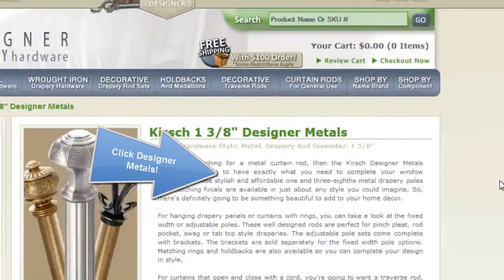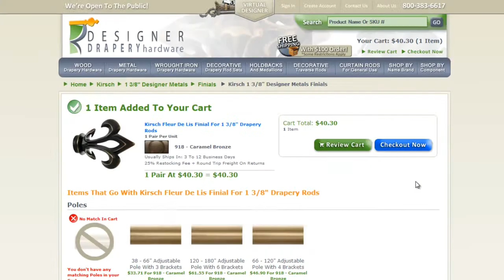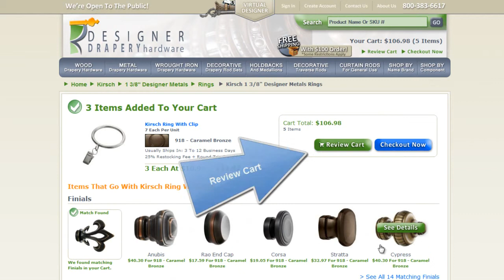Kirsch Drapery Hardware - Designer Metals Curtain Rods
Metal curtain rods and traverse rods from Kirsch Drapery Hardware. The Designer Metals collection features drapery rods in fixed with or adjustable sizes. Popular finishes like Silver and Bronze are featured in this collection. This Kirsch collection is perfect for tab-top, grommet or pinch-pleat style curtains.